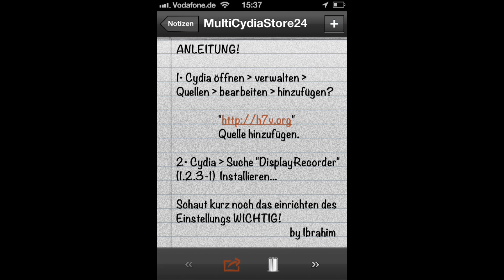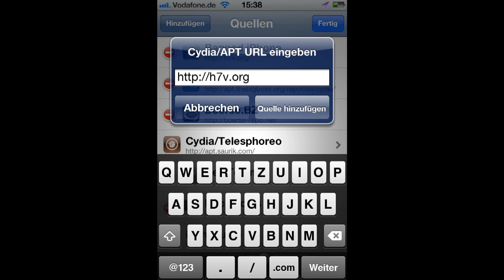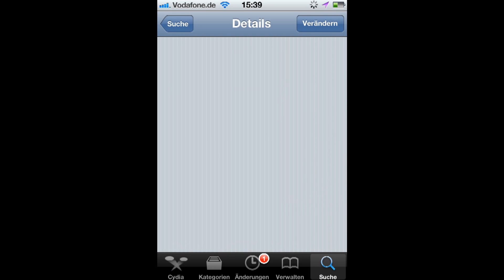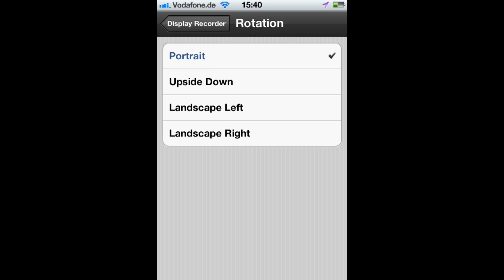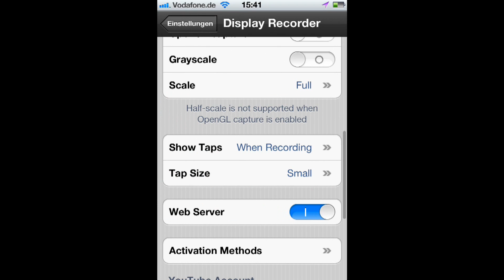Display Recorder für iPhone 3GS, iPhone 4/iPod Touch & iPad ~HD~ Januar 2012 #1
•Beschreibung:

In diesem Video zeige ich euch einfach mal, wie ihr euren Bildschirm vom iPhone, iPod touch oder iPad aufnehmen könnt. Alles, was ihr dafür braucht ist ein jailbroken iDevice, WLAN und 5min Zeit.  Bei Fragen könnt ihr gerne hier oder auf Unsere Webseite einen Kommentar verfassen. Viel Spaß!

Florida - Kiss the Sky